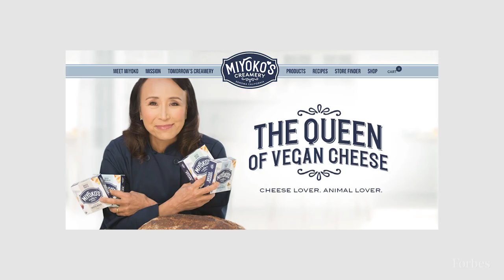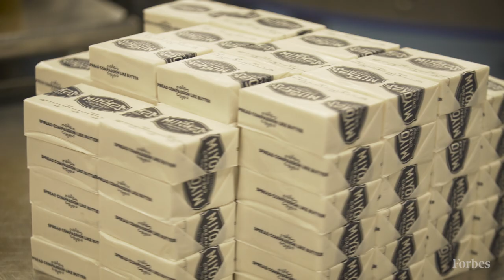The Entrepreneur Who Turned Vegan Butter Into A Multimillion Dollar Business | Forbes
Miyoko Schinner has been making vegan cheese and butter for 30 years, but her creations have only recently become an all-out success.

Schinner got her start teaching cooking classes and hosting a cooking show nearly four decades ago. After promoting her fourth cookbook, which featured cheese made from cashews, she started Miyoko’s Creamery in 2014.

“At the time there was no good vegan food available,” says CEO Schinner, a Japanese immigrant who lives on an animal sanctuary in Northern California’s western Marin County on land grazed by some 70 creatures like cows and donkeys. “I was a bonafide gourmand. I was determined to make foods that were delectable, healthy and vegan.”

Her brand now sells alternatives to butter, cream cheese and mozzarella, along with other dairy-free products made from nuts, oats and legumes at 20,000 stores including Walmart and Target. Estimated 12-month revenue has doubled to more than $30 million, as more shoppers turned to plant-based foods.